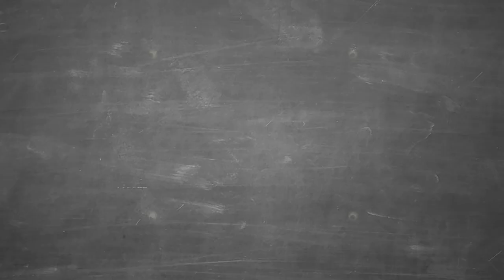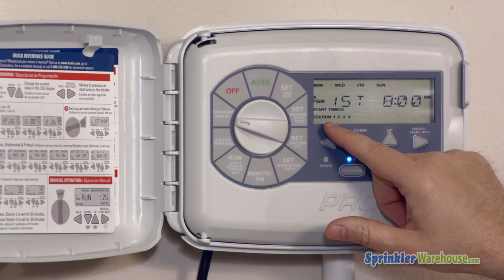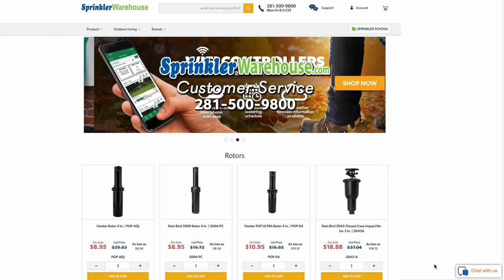Anatomía de un Sistema de Riego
Sprinkler Warehouse Pro Otelo Contreras habla sobre las partes básicas del sistema de riego.